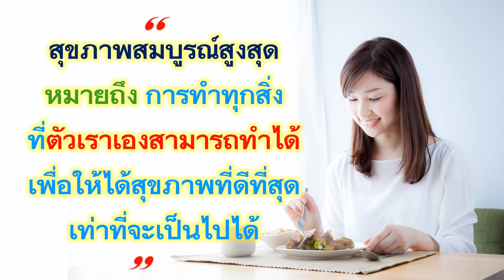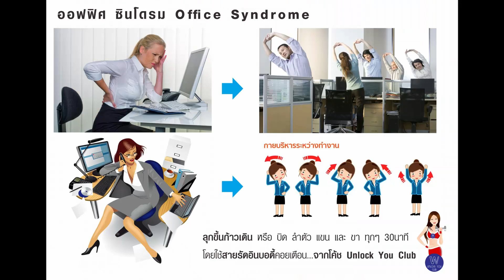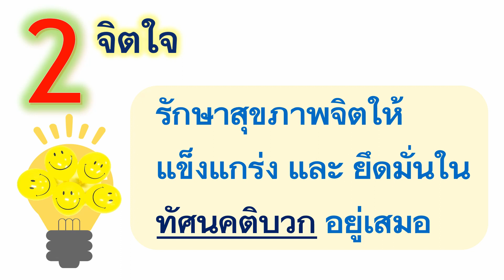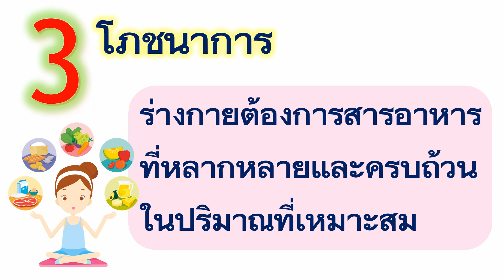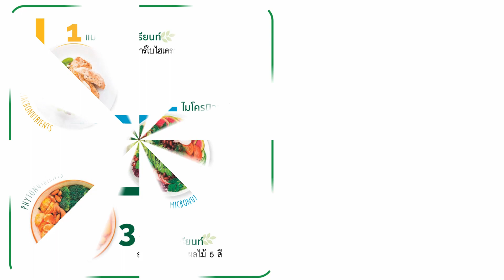เลือกทำดี 4 อย่างนี้ เพื่อสุขภาพที่สมบูรณ์สูงสุด กับเคล็ดลับสุขภาพ ตอนที่ 6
“ การได้มาซึ่งสุขภาพสมบูรณ์สูงสุด คือ
การเลือก ทุกๆวันให้เป็นวันที่ดีที่สุด
โดยเลือกทำดี 4 อย่าง คือ
ร่างกายดี จิตใจดี โภชนาการดี เสริมอาหารดี ”

ทีมงาน Unlock You Club
โค้ชดูแลสุขภาพและลดน้ำหนักด้วยโปรแกรมโภชนาการอาหาร
หากท่านต้องการเข้าร่วมโปรแกรมดูแลสุขภาพและลดน้ำหนัก
ติดต่อเราได้ที่นี่
เลือกเข้าร่วมโปรแกรมลดน้ำหนักและดูแลสุขภาพได้ที่
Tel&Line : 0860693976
ติดตามข้อมูล ข่าวสาร และกิจกรรมทาง facebook.:

คุณก็ทำได้

ขอเป็นกำลังใจให้กับคนที่กำลังเริ่มต้นดูแลสุขภาพทุกท่านเลยนะครับ

i-Dream
สังคมน่าอยู่ สังคมแห่การแบ่งปัน
ถ้าชอบวีดีโอนี้ กรุณากดติดตาม กดไล้ค์ กดแชร์ เพื่อแบ่งปัน ให้กับเพื่อนๆด้วยนะครับ